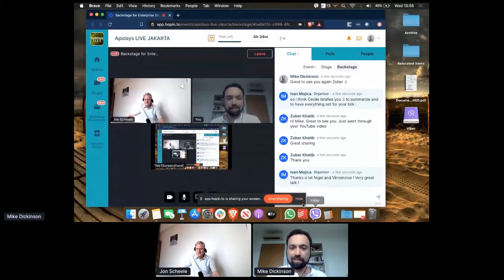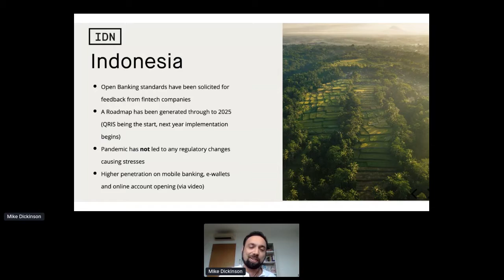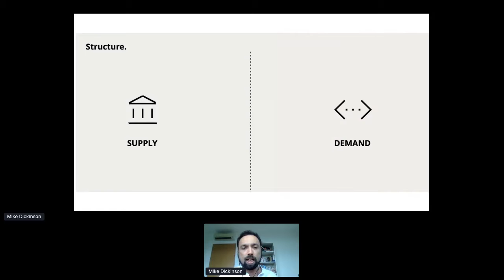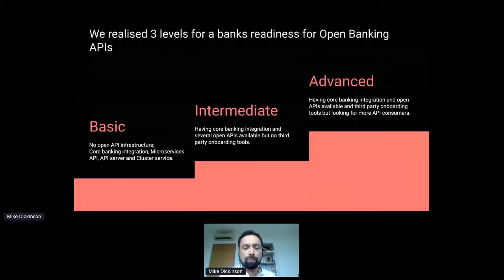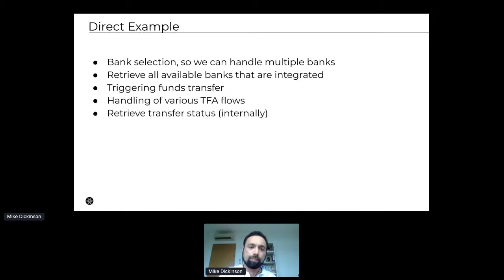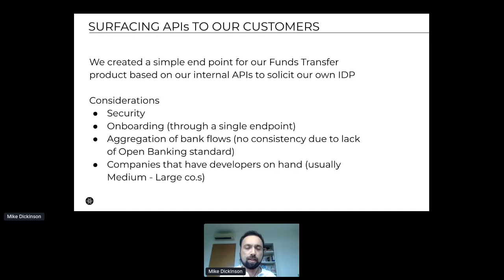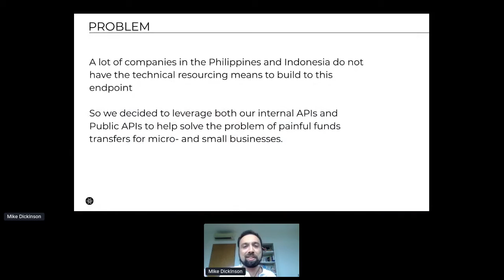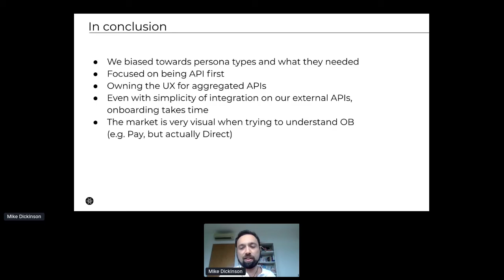Apidays LIVE Jakarta 2020 - Productising APIs: A journey in how we built API products in SEA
Productising APIs: A journey in how we built API products in SEA
Mike Dickinson, Chief Product Officer at Brankas